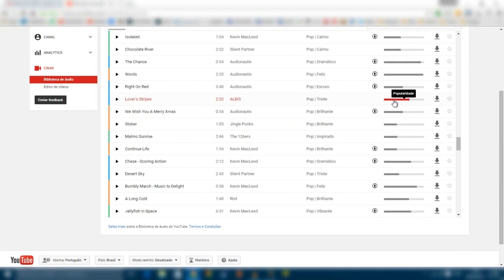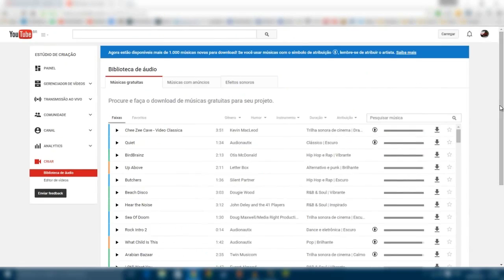MÚSICAS GRÁTIS! Veja como conseguir músicas sem copyright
- Veja nesse vídeo como usar o sistema do YouTube e conseguir músicas grátis sem copyright.

TECNODIA NETWORKS

PORTAL TECNODIA
Notícias sobre tecnologia, games e cinema

APOIO

TECNODIA RECOMENDA